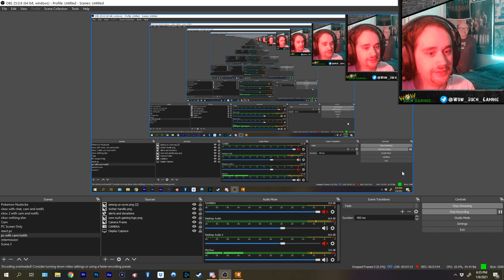Charger Airlines (L4D2 VERSUS - Dead Air)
Can special infected escape on the escape vehicles?